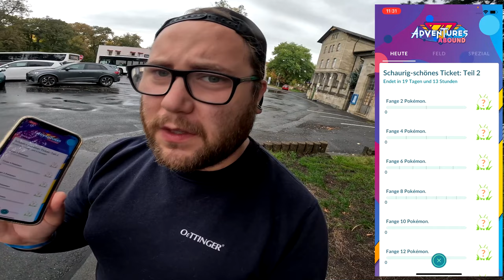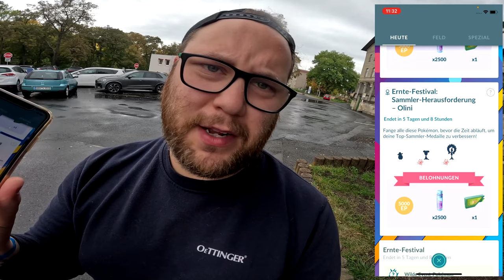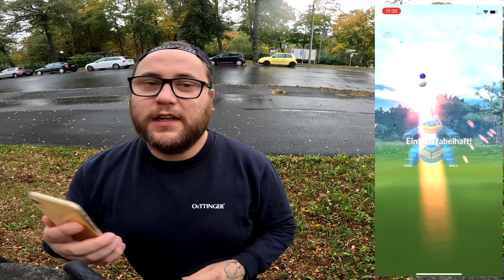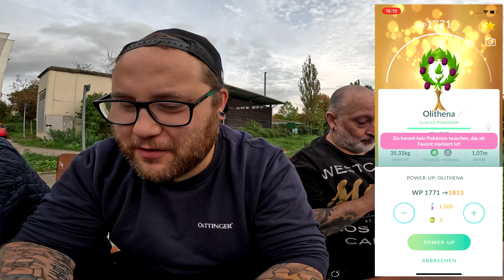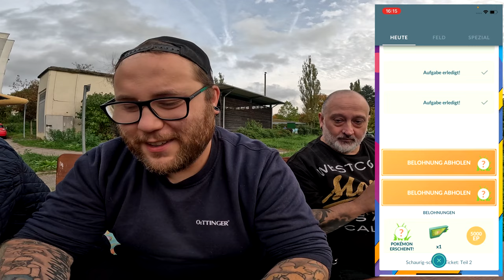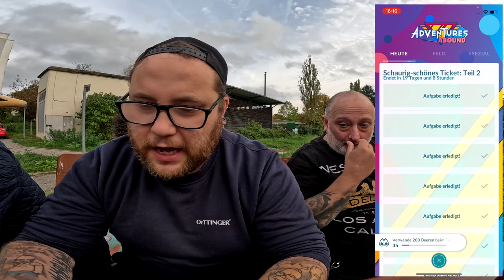Teil 2 : SCHAURIG SCHÖNES Ticket !!! | Pokémon GO Deutsch # 2705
GUMMA !!!